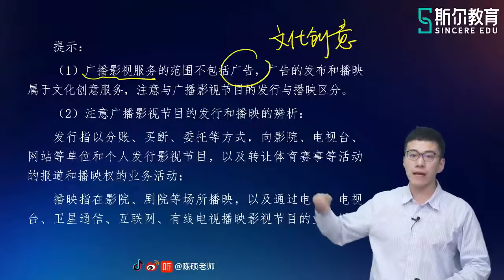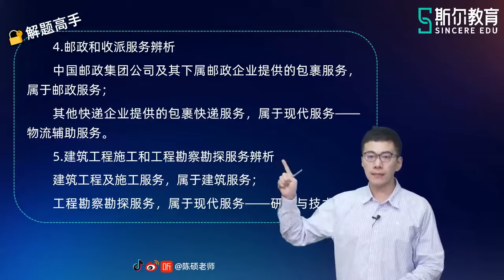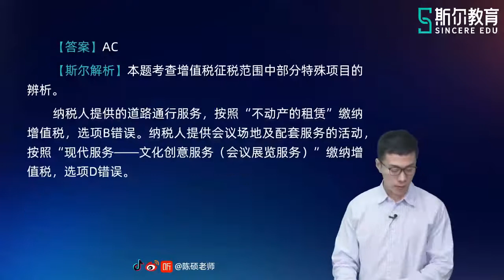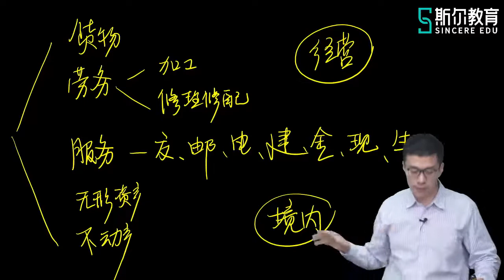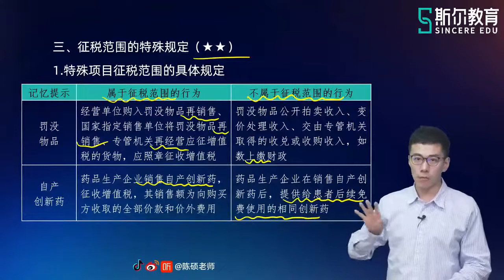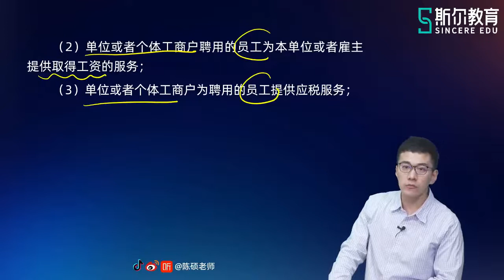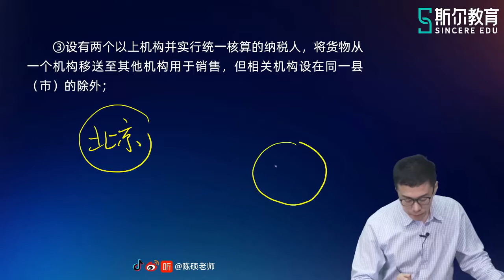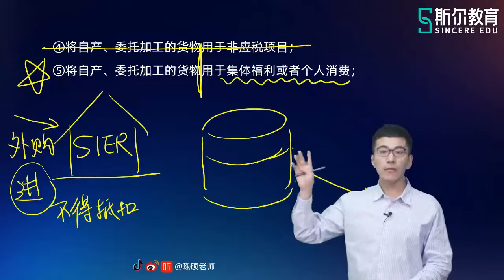2022 CPA 税法 陈硕 基础进阶班【05】第二章 增值税 征税范围（二）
2022 CPA  税法  陈硕   基础进阶班